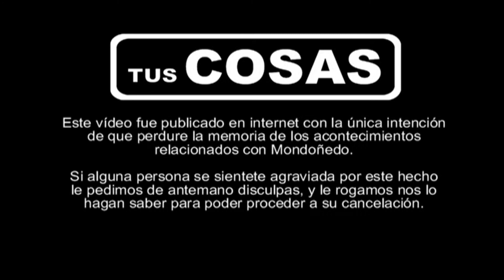Mondoñedo. Campeonato de España de Vuelo Libre. Año 1979